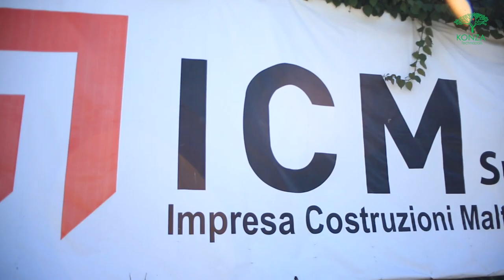Dr. Sonia Musyoka's recap of the Konza Technopolis Buffer Zone Land and Physical Planning process.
Dr Sonia Musyoka, Chair of Konza Technopolis Buffer Zone Land and Physical Planning  Committee giving her a recap of the  planning process